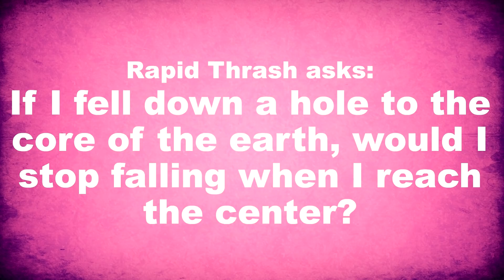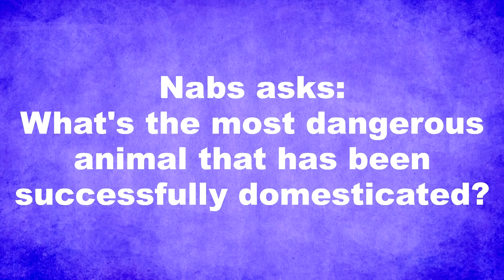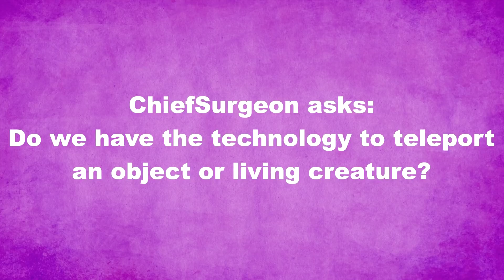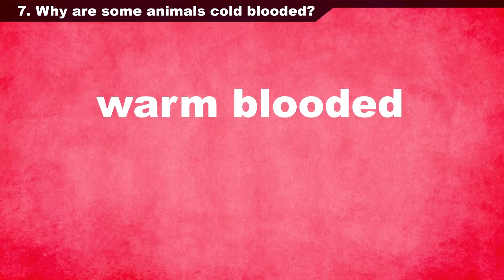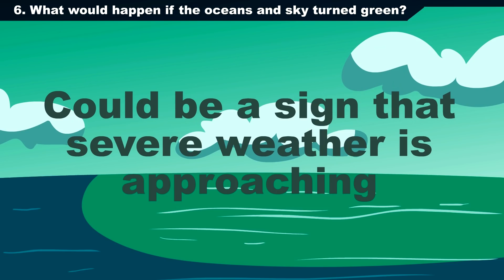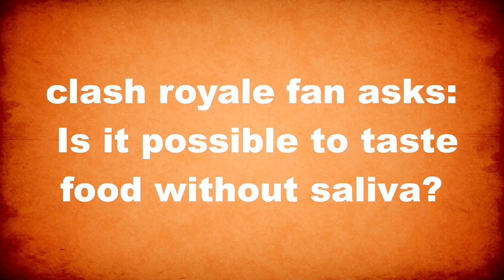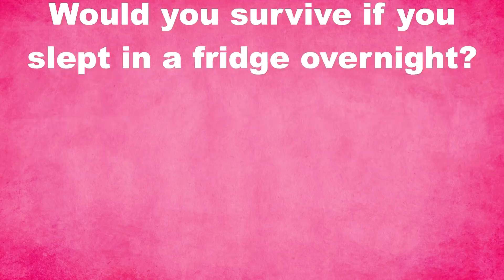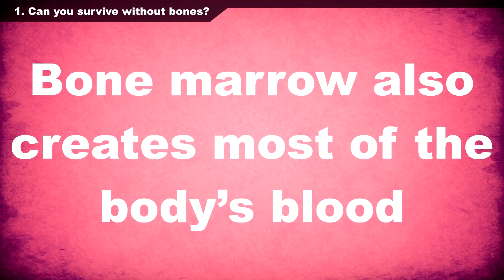What If Humans Suddenly Lost All Their BONES? | SPD Q&A #084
From the most dangerous domesticated animal to whether you can survive without bones, we answer several of your most peculiar questions about life